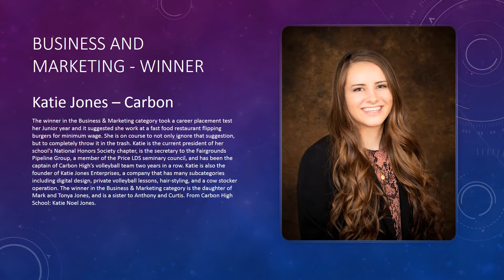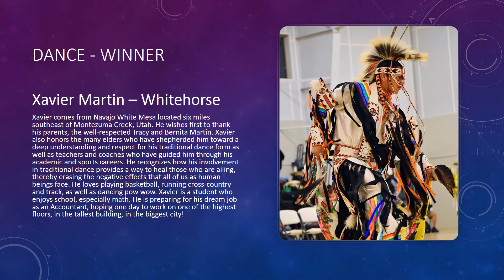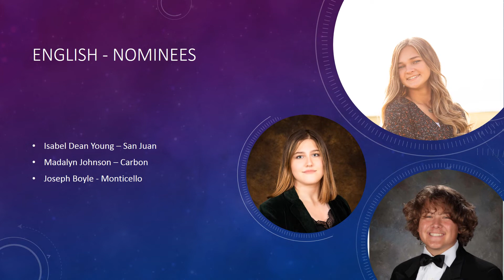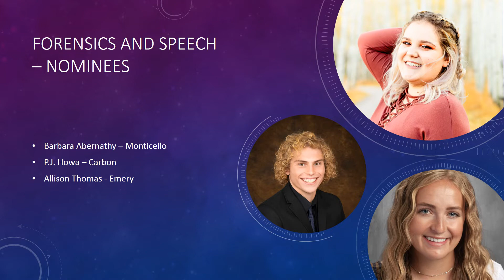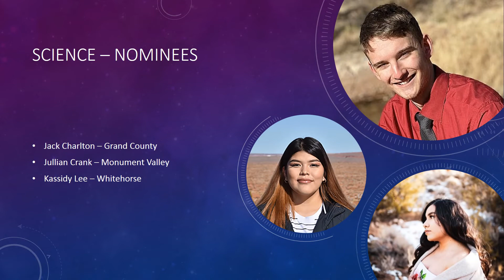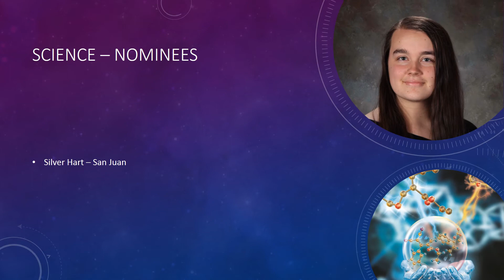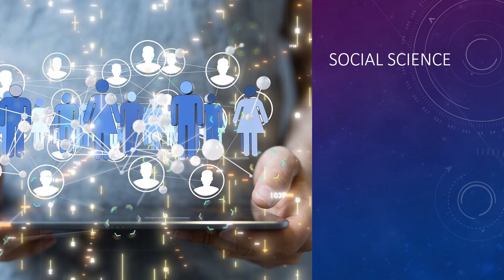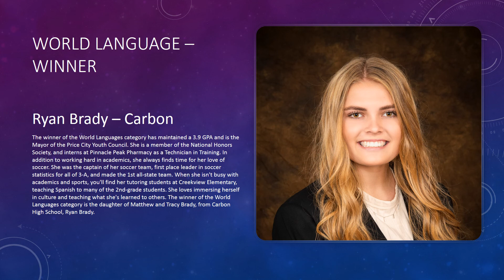Southeast Region Sterling Scholar Awards 2021